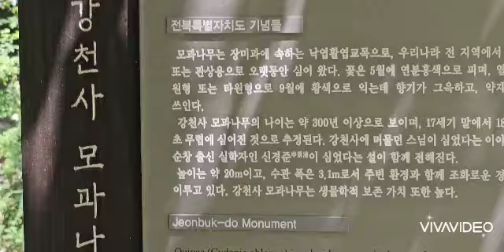전라북도 순창에 강천산 피서 다녀 왔습니다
힐링하시고 더운 여를 잘 보내세요
시간 되시면 다녀 오세요
몇번 갔는데도 넘 좋습니다